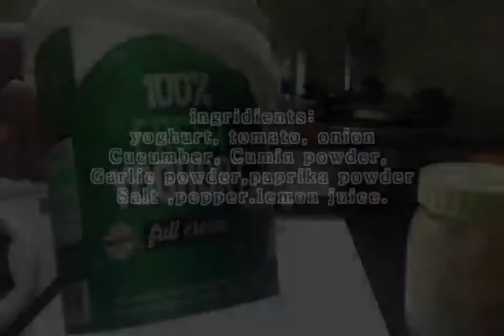HOW TO MAKE RAITA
how to make a "Raita" an indian traditional side dish base of yoghurt and can be made with different spices and vegetables. Good for biryani dishes fish, chicken, mutton